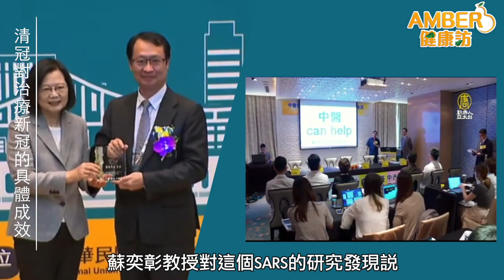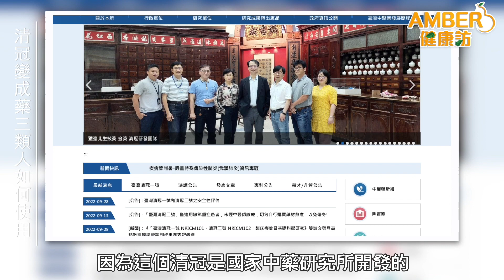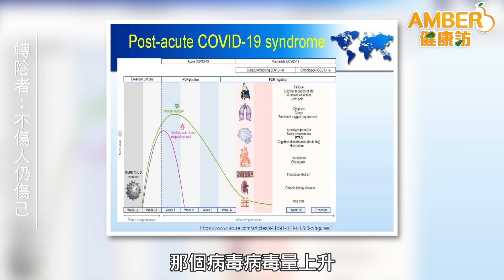確診轉陰後，有六大食物吃了易復陽！特別是補湯？有哪些補湯步能吃？有哪些中藥可增強免疫力，對抗新冠？(2022.11.13)|Amber健康訪｜綠色東方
中藥預防新冠的效果在很多國際醫學期刊中已經被肯定，除了藏紅花、桑黃，還有哪些中草藥可以增強免疫力，預防新冠病毒呢？確診轉陰後，因仍含高病毒量造成長新冠，有六大食物絕對不能吃，否則容易復陽！

章節
00:00 中藥增免疫力阻新冠   轉陰者勿食六大食物
00:42 中醫治療走向科學化
01:07 哪些中草藥有助防新冠
02:36 清冠對治療新冠的具體成效
04:28 清冠變成藥三類人如何使用
06:06 轉陰者宜服清熱解毒湯
06:38 轉陰者：不傷人仍傷己
07:15 六大食物轉陰後仍不宜吃

感謝＃陳潮宗中醫診所＃陳潮宗醫師